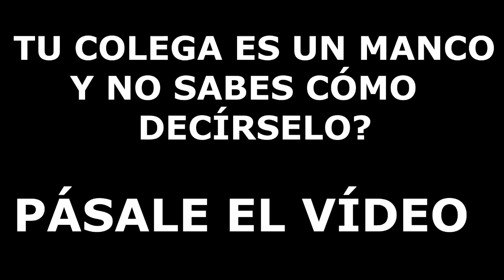DESINSTALA EL LEAGUE OF LEGENDS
¿Han compartido contigo este vídeo?, pues adelante, ábrelo, no tengas miedo, si lo han hecho es porque lo mereces.

Vivaldi.